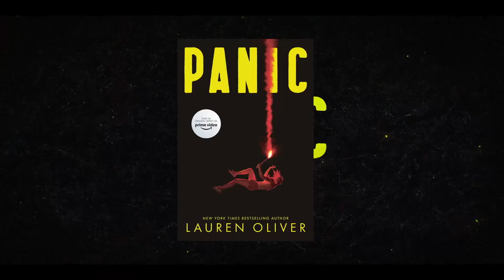Behind-the-Scenes Scoop on Panic TV Show | Coming May 2021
Every small town has a secret…

PANIC is going from bestselling thriller to a binge-worthy new series, streaming on Amazon Prime Video. Get a behind-the-scenes look, including interviews with the cast and creators, before the series releases on May 28th!

From New York Times bestselling author Lauren Oliver comes a captivating, thrilling novel of fear, friendship, courage, and hope that will leave readers gasping for air. Now a television series on Prime Video, starring Olivia Welch, Mike Faist, Jessica Sula, Enrique Murciano, Camron Jones, and Ray Nicholson!

Panic began as so many things do in Carp, a poor town of twelve thousand people in the middle of nowhere: because it was summer, and there was nothing else to do. And in this legendary game, where the stakes are high and the payoff is even higher, everyone has something to play for. For Heather and Dodge, the game will bring new alliances, unexpected revelations, and the possibility of first love for each of them—and the knowledge that sometimes the very things we fear are those we need the most.